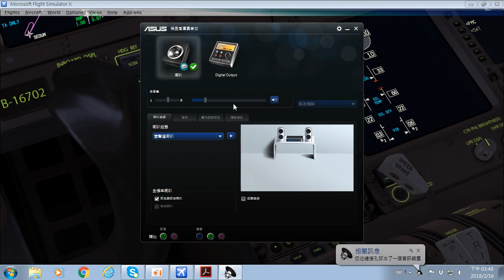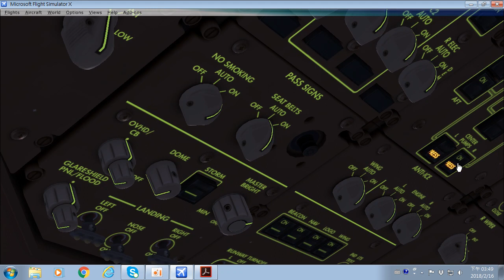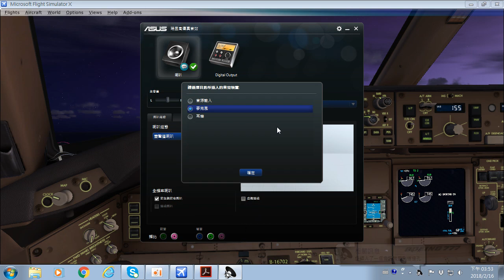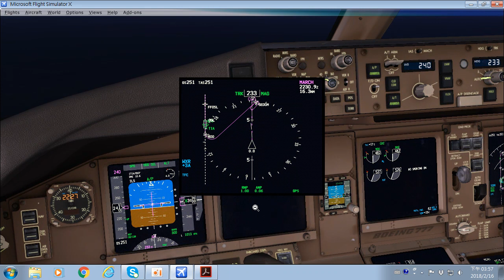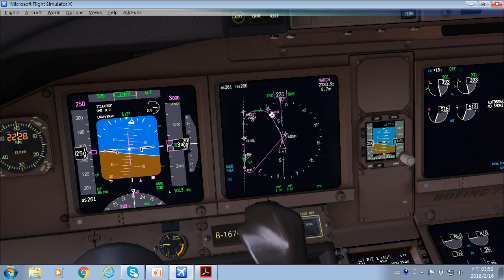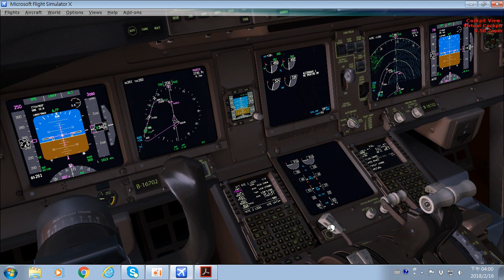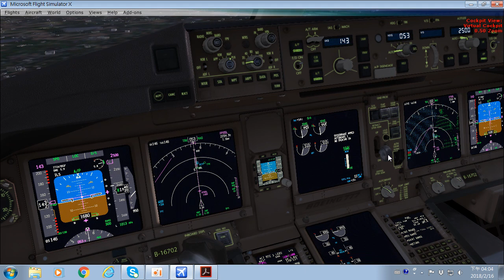FSX PMDG 777 ILS Auto Land Tutorial (Chinese Voice Interpretation)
Game software：FSX
Used plugin：PMDG 777、PIS RCTP、ORBX Global Base、REX 4 soft cloud